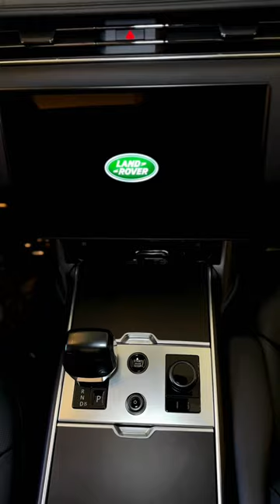INSANE COLOR Sunset Copper Range Rover SV